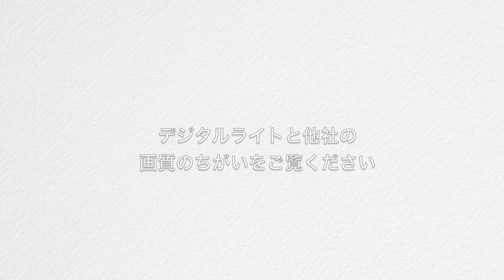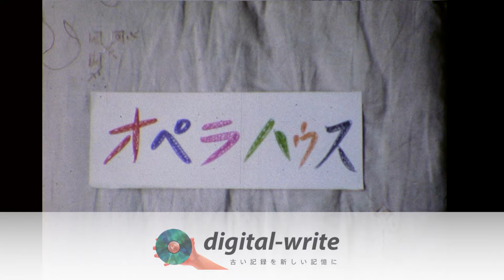digitalwrite 他社比較映像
▼▼新たにチャンネルを開設しました▼▼

こちらのチャンネルでは昔使っていた方には懐かしい、若い世代の方には新鮮なアナログ映像機器の紹介（映写機、ビデオデッキ等）をしていきます。
また、ダビング・機材修理・DIY・電子工作等にも挑戦します。